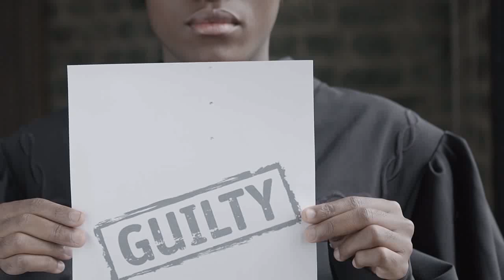Witch Hunters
Every ten or twenty years in America, the witch hunt begins again. Words like "terrorism", "communism" and "socialism" are hurled at anyone who demands a seat at the table they already paid for. Remember that these words are mostly meaningless insults. They do not reflect the true person behind the name calling and bullying. Bullies are cowards. They call people names because it makes them feel good about themselves. Brown nosed sycophants applaud bullies in hopes of financial gain and so the witch hunt is always effective. It is important to have a thick skin while the hunt is on. The name calling cannot hurt you, but it can definitely ruin your reputation. But what is the use of a good reputation in a world that promotes bad behavior? None whatsoever. So, take courage and wear your insults with a badge of honor. Do not let the cowards rule your world by inducing panic and fear. Disengage from petty arguments that go nowhere and instead continue in your quest for excellence. You do not need acceptance from morons and the immature. There acceptance means nothing and is often going to lead you to awful places, forcing you to become a person that you hate. Yes, the witch hunt is on again. Goody Proctor danced in the woods and Abigail Williams is on the case, spreading mischief, fantasy and unfounded beliefs in the name of god and country.